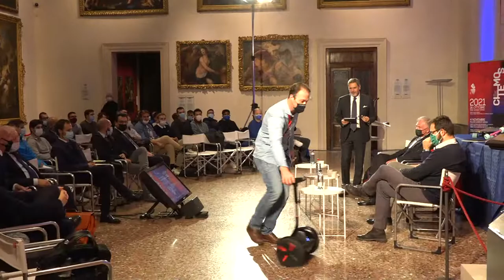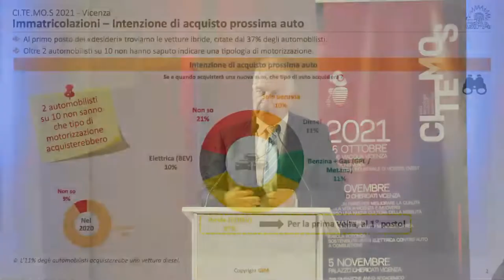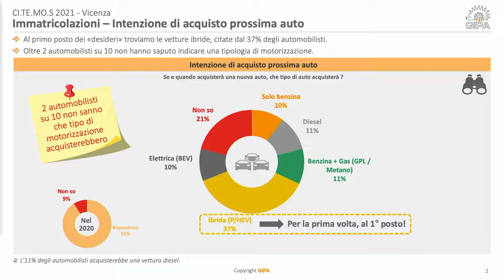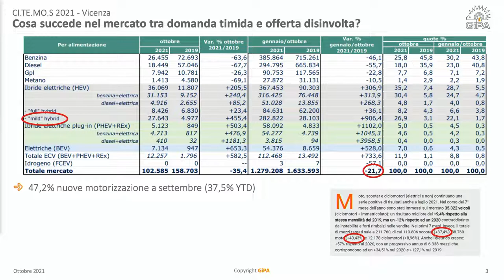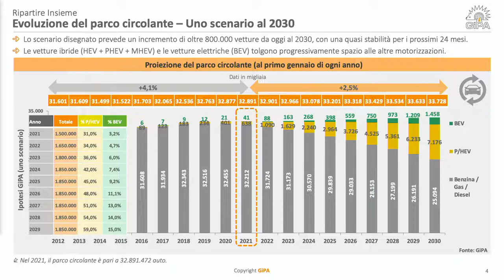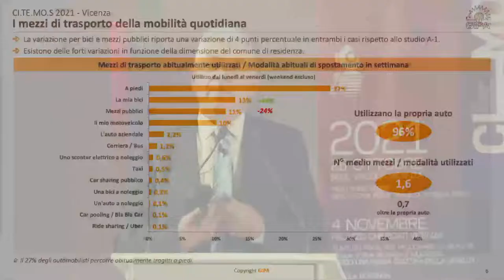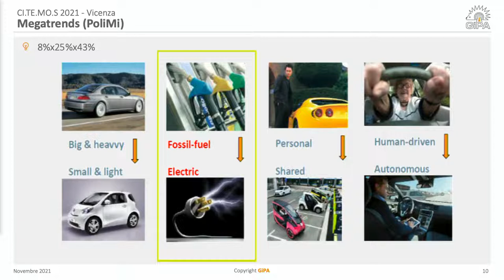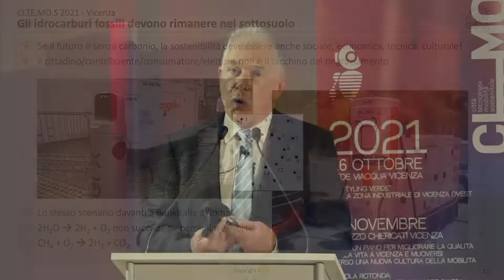CI.TE.MO.S. - Sostenibilità auto elettrica vs auto a combustione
𝗣𝗥𝗢𝗚𝗥𝗔𝗠𝗠𝗔

INTRODUCE:
- Marc Aguettaz, Managing Director GIPA srl, Automotive aftermarket intelligence
𝘊𝘰𝘮𝘦 𝘴𝘵𝘢𝘯𝘯𝘰 𝘤𝘢𝘮𝘣𝘪𝘢𝘯𝘥𝘰 𝘭𝘦 𝘢𝘣𝘪𝘵𝘶𝘥𝘪𝘯𝘪 𝘥𝘪 𝘮𝘰𝘣𝘪𝘭𝘪𝘵𝘢̀ 𝘪𝘯 𝘐𝘵𝘢𝘭𝘪𝘢

IL PUNTO DI VISTA DI:
- Francesco Rucco, Sindaco del Comune di Vicenza
- Daniele Invernizzi, eV-Now! Ente privato di Ricerca, Sviluppo e Promozione della mobilità elettrica
- Marino Quaresimin, Direttore Dip.to di Tecnica e Gestione dei sistemi industriali – Università di Padova
- Nicola Fruet, Dolomiti Energia Solutions s.r.l.

MODERA:
- Fabio De Rossi, Vicedirettore Motor1.com